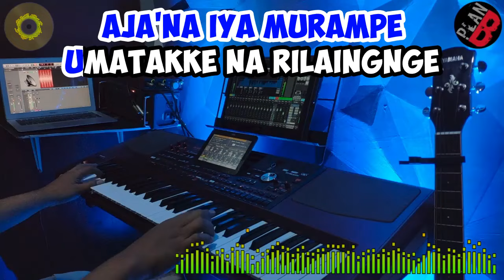Kalampa Tapolei Nada Pria Lagu Bugis Karaoke Keyboard Korg Pa1000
Ciptaan Ifin Mustafa Bande
Dipopulerkan/Vocal Lely Aan Sagita